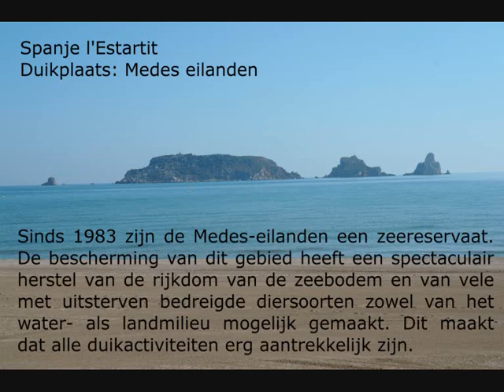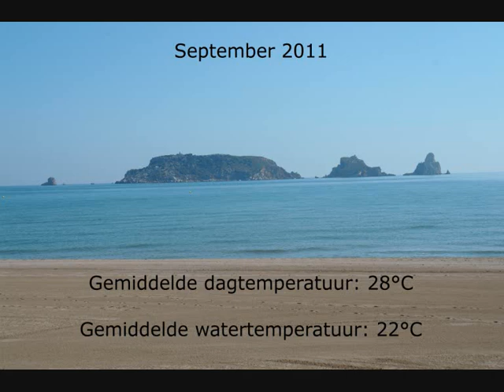Duiken Medes eilanden 2011.wmv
Duiken Medes eilanden 2011.